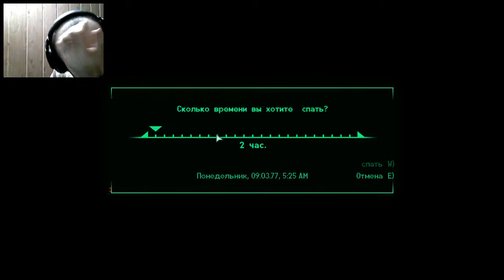Прохождение Fallout 3 Серия 29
Прохождение Fallout 3 - Без комментариев.

Сюжет Fallout 3 продолжает развитие событий серии игр Fallout, действие которых происходит в мире, медленно возрождающемся после ядерной войны 2077 года. Время действия игры — 2277 год, её события происходят через 36 лет после событий игры Fallout 2. Как и в предыдущих играх серии, в Fallout 3 фигурирует сеть подземных убежищ, построенная корпорацией Vault-Tec, как заявлялось, для спасения некоторой части населения Америки от последствий войны, хотя и вне убежищ присутствуют выжившие люди, находящиеся в гораздо меньшей безопасности. Главный герой игры — Одинокий странник, с малых лет живший в убежище № 101. Хотя по его представлениям убежище с момента ядерной войны ни разу не открывалось, его отец однажды уходит наружу. Одинокий странник отправляется на его поиски, чтобы узнать причины ухода.